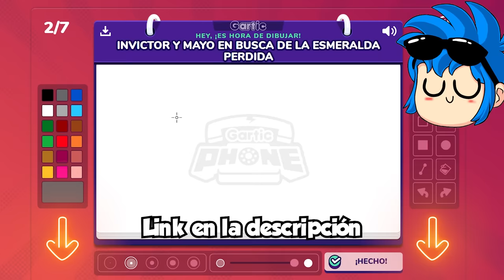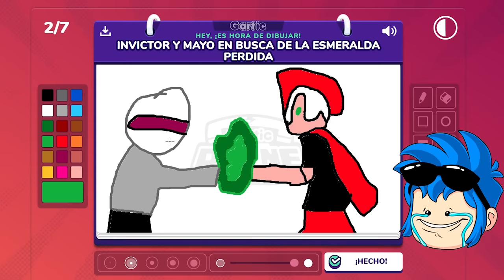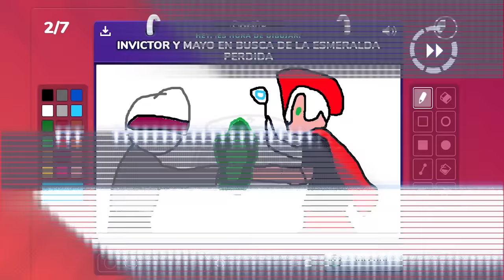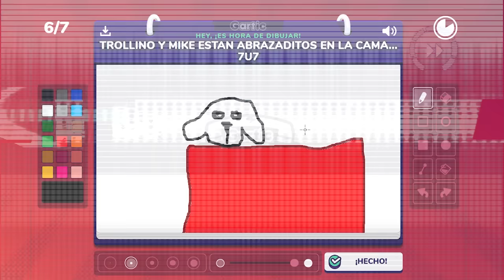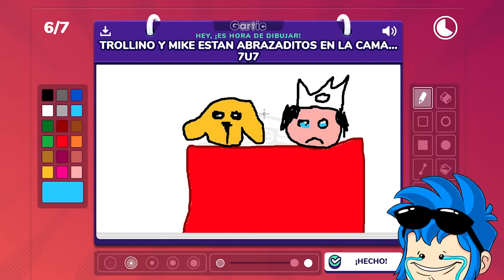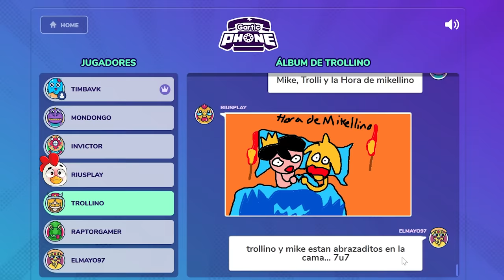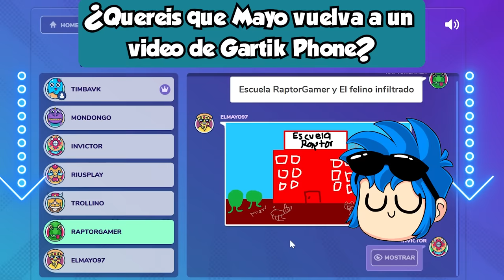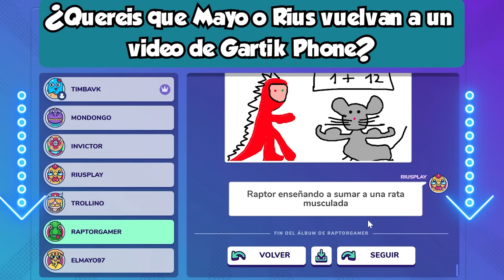Los COMPAS ESCAPAN de la PRISIÓN 😱🎨 ¡ADIVINA el LIBRO que DIBUJO en GARTIC PHONE!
Hoy dibujamos LOS LIBROS DE LOS COMPAS en gartic phone con los compas. Los momentos más divertidos de Gartic Phone.

📕 LOS LIBROS DE LOS COMPAS:

🔵 El laboratorio de TIMBALOSKY y la base SUPER SECRETA:
🟡 Los COMPAS escapan de la PRISIÓN:
🟣 LOS COMPAS perdidos en el ESPACIO:

Si os ha gustado este vídeo recomendarme a vuestros amigos, Se agradece muchísimo vuestra valoración y opinión (Comentarios, Likes, favoritos, etc.) y no os olvidéis de suscribiros si queréis ver más vídeos como este. Muchas gracias a todos. minecraft.
▬▬▬▬▬▬▬▬▬▬▬ஜ۩😂۩ஜ▬▬▬▬▬▬▬▬▬▬▬▬▬▬
▓▓▓▒▒▒░░░  CANALES DE MIS COMPAÑEROS ░░░▒▒▒▓▓▓
▬▬▬▬▬▬▬▬▬▬▬ஜ۩😂۩ஜ▬▬▬▬▬▬▬▬▬▬▬▬▬▬
▬▬▬▬▬▬▬▬▬▬▬ஜ۩😍۩ஜ▬▬▬▬▬▬▬▬▬▬▬▬▬▬
▬▬▬▬▬▬▬▬▬▬▬ஜ۩😍۩ஜ▬▬▬▬▬▬▬▬▬▬▬▬▬▬
▬▬▬▬▬▬▬▬▬▬▬ஜ۩۞۩ஜ▬▬▬▬▬▬▬▬▬▬▬▬▬▬